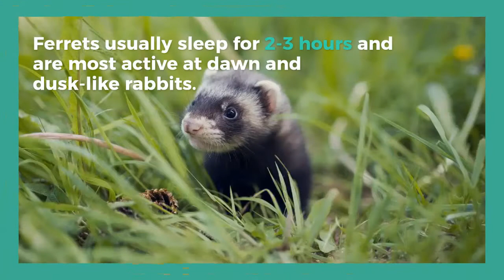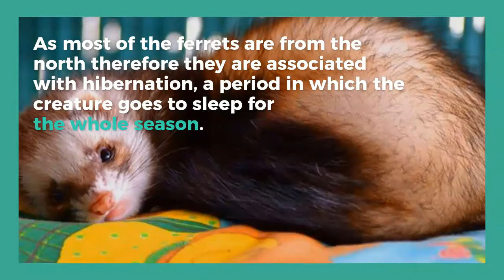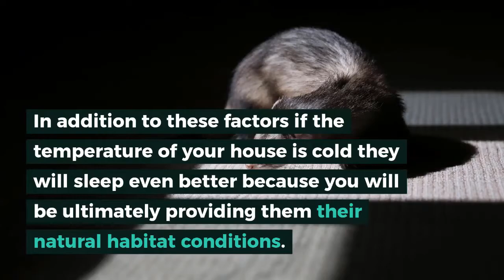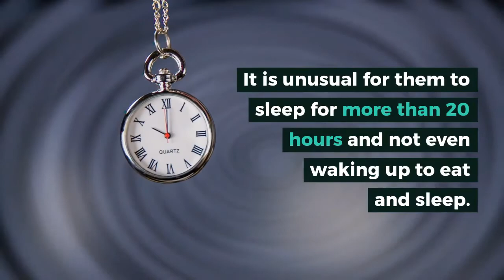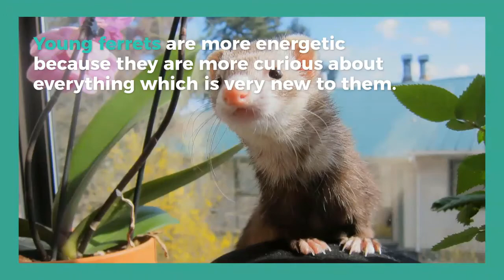how long do ferrets sleep || 10 Facts about ferret's sleep || Where do they ferrets like to sleep?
how long do ferrets sleep? The ferret is the domesticated form of the European polecat, a mammal belonging to the same genus as the weasel, Mustela, in the family Mustelidae. Their fur is typically brown, black, white, or mixed. Today in this video we cover almost all the topics and questions that are related to how long do ferrets sleep?

how long do ferrets sleep?
ferrets Frequent and irregular sleep
How and where do ferrets sleep?
Facts about ferret's sleep
Where do they ferrets like to sleep?
How long do ferrets sleep per day?
How long do ferrets sleep at a time?
How long do the baby ferrets sleep?